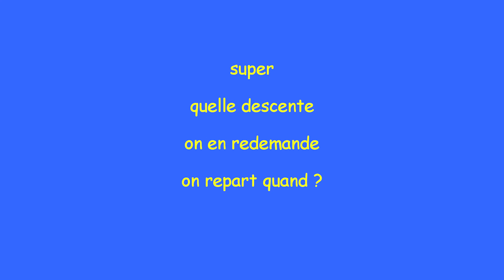apres triathlon 2